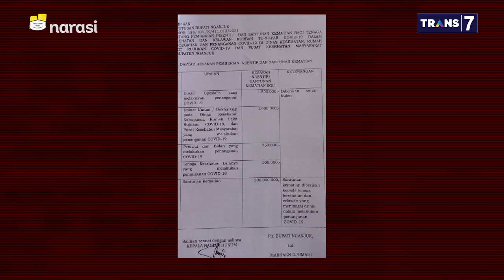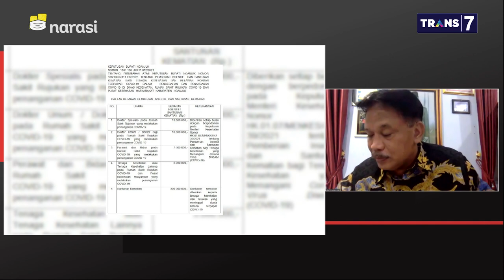Nakes Curhat Insentif, Pemkab Nganjuk Janji Minggu Ini Cair (Part 2) | Mata Najwa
Ironi Hari-Hari Ini (Part 2)

Plt. Bupati Nganjuk Marhaen Djumadi mengungkap persoalan mandeknya insentif untuk para tenaga kesehatan (nakes). Kata politikus PDIP tersebut, pihaknya belum mendapat dana insentif nakes periode September-Desember 2020 dari pemerintah pusat.

Meski demikian, pihaknya mengklaim sudah menemukan cara untuk mengatasi problem mandeknya insentif nakes tersebut. "Dalam minggu ini (atau) paling lambat minggu depan, sudah cair insentifnya nakes 2020 dan 2021," ujar Marhaen.

(Narasi)

Tonton juga Mata Najwa eps. [Ironi Hari-Hari Ini] dan episode lainnya di atau klik link di bawah.